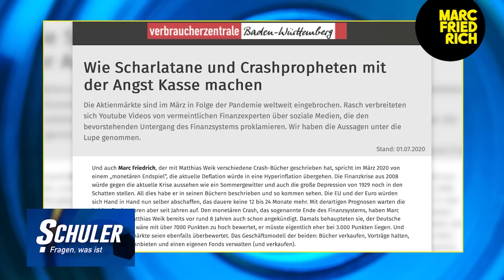Proteste, digitaler Euro, politischer Wandel und Kriegswirtschaft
"Der Euro wird untergehen und digital ersetzt. Die Politik überschüttet sich mit Inkompetenz und Wirtschaftsminister Habeck sollte lieber Kinderbuchautor bleiben." Warum ich das sage und wie mein Ausblick für die kommenden Jahre zum Finanzmarkt, der Politik, moralische Ziele, Deindustrialisierung und vielen weiteren spannenden Themen ist, das erfahrt ihr in dieser Folge "Finanzielle Intelligenz".